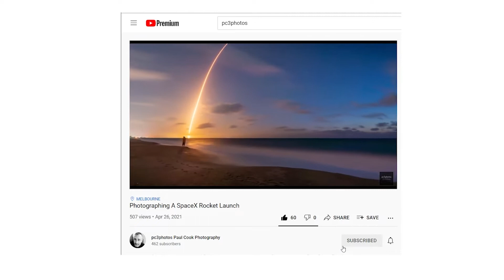Landscape Photography Secrets with PC3 Photography [PODCAST]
Paul Cook of PC3 Photos shares his secrets to great landscape photography. We talk about broken gear, starting on youtube, photographing a space x launch, and much more!

0:00 Intro
5:56 First Camera
7:27 Landscape Photos Profit
10:21 PC3 Meaning
11:56 Storm Chasing
13:55 Youtube Channel
17:52 Iceland
19:18 Tick Bite
21:32 Youtube Start
23:18 New Mexico
23:56 Starting Photography Business
24:54 Broken Gear
28:45 Space X Launch
30:34 Bulb Mode Explained
32:56 Sky Replacement Tool
39:08 Great Quote
40:09 Final Thoughts

Prints of my photos!

I started a podcast for photographers!